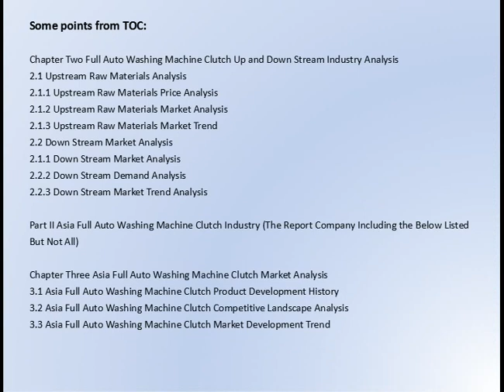Full Auto Washing Machine Clutch Market Research Report 2016